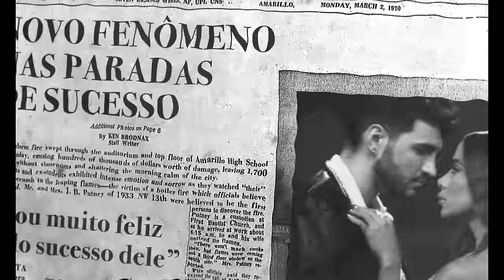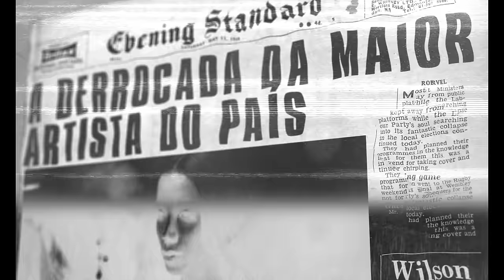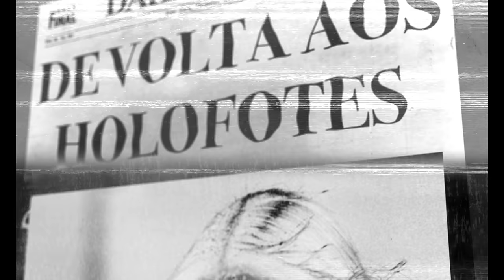Jão, Anitta - Pilantra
Carinha de pilantra
Com os amigos do seu bairro
Você dança sem olhar pra mim

Eu te odeio, você me odeia
E aqui todo mundo sabe
Você nem bebeu tanto assim

Eu já tive muito medo
De te encontrar no baile
E esquecer porque é
Que teve fim

Se me vê
Vira de costas
Vai até o chão e chora
Mas levanta sorrindo pra mim

Não sabe o que vai viver
Quando eu chegar aí
Tão melhor do que você
Deixou pra mim aqui

Mas senta em mim
Deita em mim
Finge que você tava louca

Mente pra mim
Foge de mim
A gente jura que não conta

Desse nosso jeito
Mas não é porque eu te odeio
Que eu não posso mais
Beijar tua boca

Mente pra mim
Foge de mim

Desse nosso jeito
Beijar tua boca

Se vier a gente fica
Se ficar a gente briga
Não me chama de Larissa
Eu vou te dominar

Em volta do seu pescoço
Eu mantenho nosso jogo
Decidindo se eu te beijo
Ou se eu vou te matar

Deixou…

Deita em mim
Finge que você tava louco

Mente pra mim
Foge de mim

Desse nosso jeito
Beijar tua boca

Mente pra mim
Foge de mim

Desse nosso jeito
Beijar tua boca

Amor, quero te dizer que nada
Vale mais do que a minha sentada
Eu tô dizendo na tua cara

Amor, eu sempre fui desse jeito
Mas deixa de ser assim
Volta pra mim

Mente pra mim
Foge de mim

Desse nosso jeito
Beijar sua boca

Equipe Universal
Presidente: Paulo Lima
Diretora de A&R: Juliana Pontes
Gerente de A&R: Camilla Lins
Analista de A&R: Junia Coutinho
Coordenadora A&R Audiovisual: Fernanda Mesa
Supervisor A&R Audiovisual: Igor Alarcon
Label Manager: Leo Nunes

Equipe U.F.O
Direção Artística: Jão e Pedro Tófani
Management: Renan Augusto
Produção: Giovana Fernandes
Realização: Universal Music e U.F.O
Produção: U.F.O

Direção Criativa: Pedro Tófani e Jão
Direção: Pedro Tófani
Assistente Direção: Fernando Haddad, Isabela Fakelmann

Produção Executiva: Renan Augusto e Nil Souza
Dir. de Produção: Nil Souza
Assistente Produção: Pedro Rettore
Produtor Set: Edu Perobeli
Ajudante Produção: Eliane Batista, Luiz Nogueira, Matheus das Neves
Produtor de Elenco: Thiago Arraes e Diego Camilo

DOP: Victor Alencar
1°Ac: Nestor Grun, Renato Leitão
2°Ac: Renato Leitão, Alice Sesoko
Video Assist: Giovana Ferrarese

Direção de Arte: Renata Thina e Annik Mass
Produção Arte: Alice Barcelos
Produção Objetos: Gabriel Guizani
Contrarregra: Leonardo Sampaio
Ass. Contra: Gil, Ricardo, Saulo, Mike
Cenotécnico: Pelé
Ass Cenotécnico: Wellington, Solismar, Guilherme, Jefferson
Efeitista Sangue: Kapel
Efeitista Chuva: Martão

Styling Jão: Leandro Porto
Ass. de Styling Jão: Maria Antônia e Guilherme Higashizima
Camareira Styling Jão: Camila Barbosa, Olívia Fashion

Styling Anitta: Clara Lima
Ass. Styling Anitta: Giovanna Naomi
Produção de Moda Anitta: Luiza Leal
Confecção Figurino Anitta: Michelly x e André Betio

Beauty Jão: Augusto Alencar
Beauty Anitta: Henrique Martins

Styling Elenco: André Braune
Ass. Styling Elenco: Maria Eduarda Waddington
Camareira: Cheila Roque

Make Elenco e Ballet: Patrícia Monaco
Ass Make Elenco e Ballet: Thaty Gomes/Camila Ventura/Carol Bezerra/Livia Tavares/Natália Alva/Rafaela Britto

Edição: Pedro Tófani e Malu Alves
VFX: Felipe Pereira
Color: Cora Post
Storyboard: Caio Gomes
Fotos/Still: Hudson Rennan e Breno Galtier

Coreógrafo: Igor Martins (com colaboração de Vini Oliver e Rodrigo Brandão)
Ass. Coreógrafo: Wellington
Ballet: Letícia Garcia Eleutério/Pâmela Cristina da Silva Almeida/Karla Vitoria Souza/Mylen Esteves Da Silva Arruda/Diego Fernandes Souza/Aksandra Sartori Guerra/Natasha Conceição Sousa

Iluminador: Paulo Roda
Gaffer: Franklin Closel
Ass. Elétrica:  Saint Clair Closel, Bruno Martin, Cleiton Fernandes,Rone Soares, Silmara Alves (Sil), Mauricio de Jesus
Chefe Maquinaria: Lucas Baiano
Ass. Maquinária: Álvaro Bispo, Leo ribeiro, Tadeu, Mary Alves, Giuliano lemos

Bombeiro: Josué Santos
Catering: Carla G Tedeschi

Faixa gravada na Toca do Lobo (SP) por Jão
Mixado no Chumba Music (USA) por Rafael Fadul de Assumpção

Músicos
Guitarra: Zebu
Baixo: Zebu
Bateria Zebu
Metais: Will Bone
Arranjos: Jão e Zebu

Mastering Credit
Mastering Engineer: Dale Becker
Mastered At: Becker Mastering (Pasadena, CA)
Mastering Assistant: Noah McCorkle